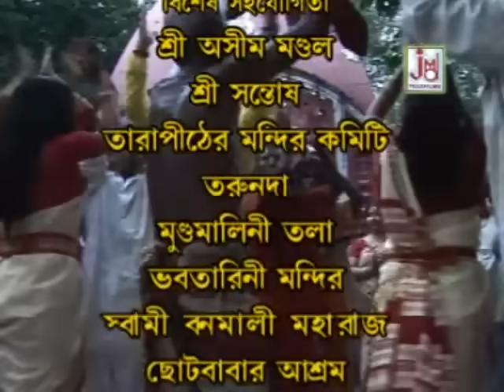ভক্তেরই বশে থাকেন ভগবান || Bhakteri Base Thaken Bhagban || Amriksingh Arora || Devotional Song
Title :- Bhakteri Base Thaken Bhagban
Singer :- Amriksingh Arora

Music Composer :- Krishnakanth Nandi

Audio Recording Studio :- Studio JMD Sounds
Recodist :- Sudip

Video Director :- Khokon Chakraborty
Edit Video :- Khokon Chakraborty
Make-up & Dress :-
Camera :- Khokon Chakraborty

666